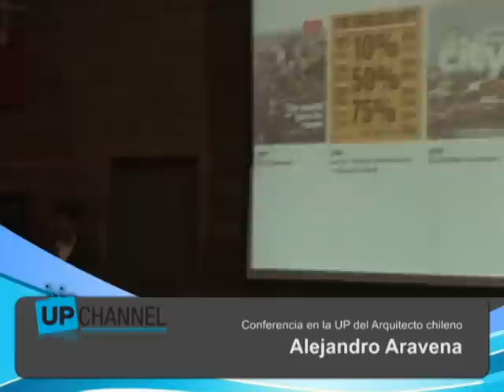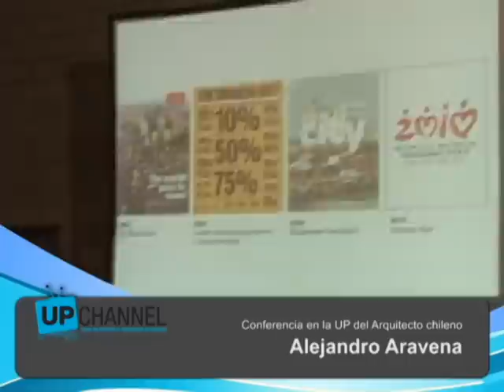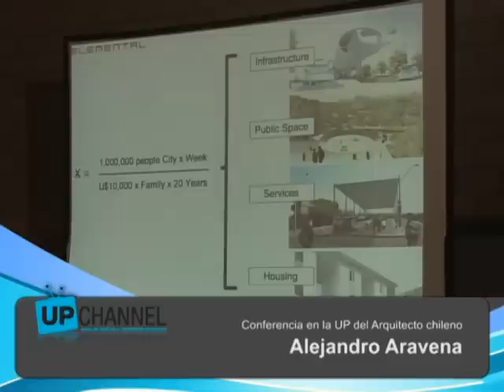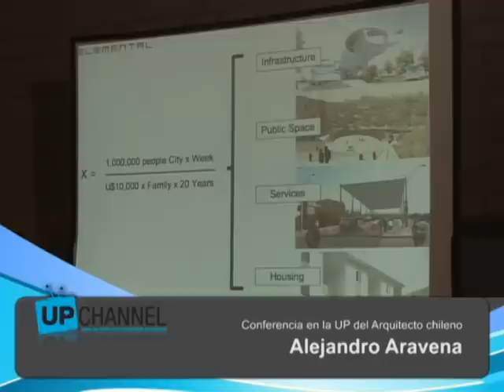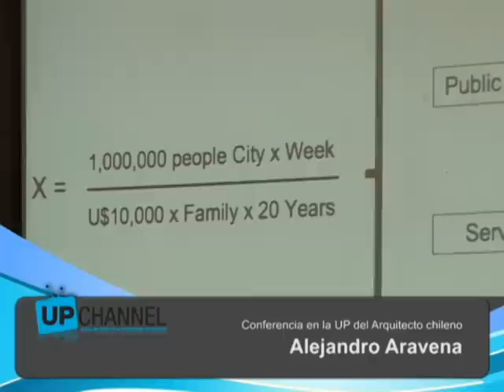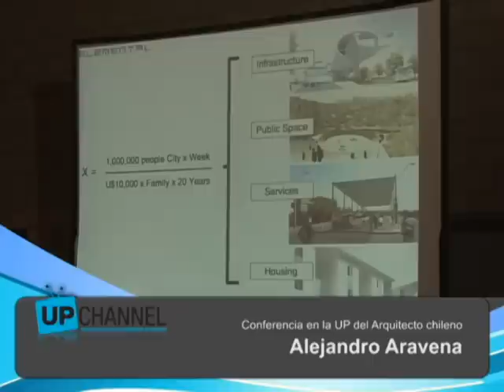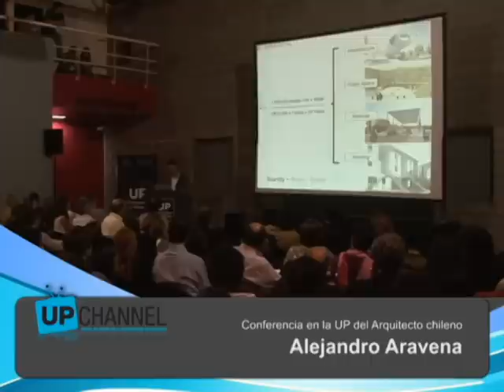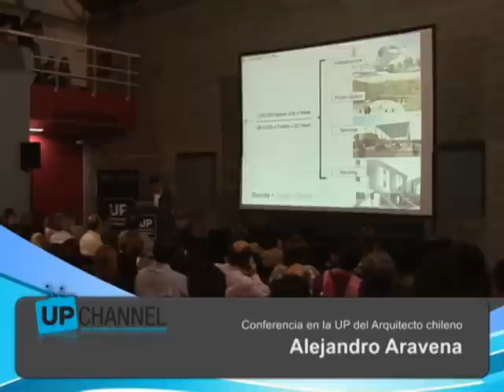Conferencia del arquitecto Alejandro Aravena en la Universidad de Palermo (3)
Conferencia realizada por el arquitecto chileno Alejandro Arfavena en la Facultad de Arquitectura de la Universidad de Palermo el 21 de octubre de 2010.